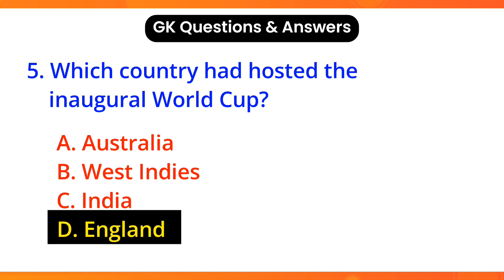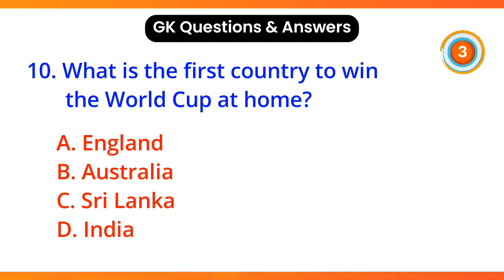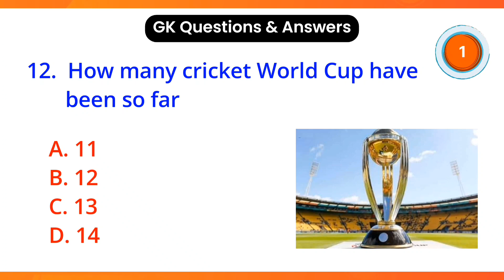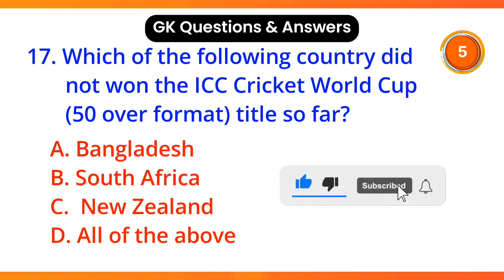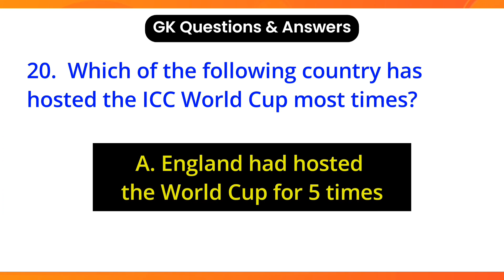Top 20 CRICKET WORLD CUP General Knowledge Questions | 31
Hiii Friends, in this video there is some General Knowledge Questions about the Cricket World Cup.